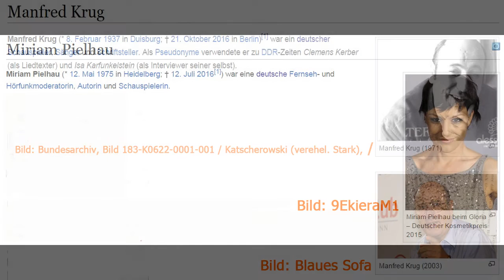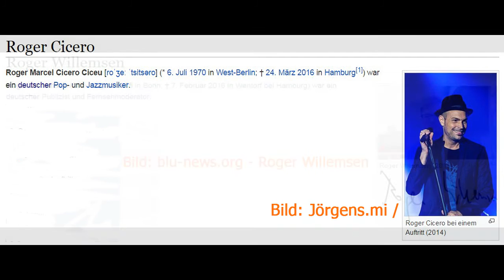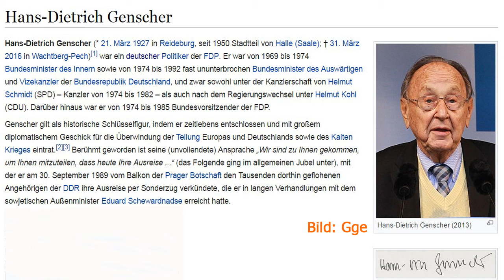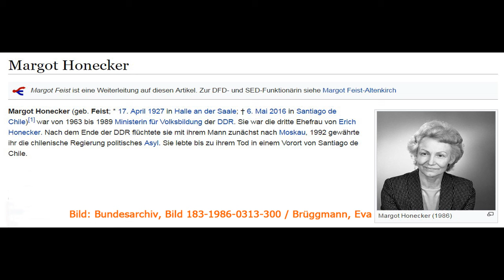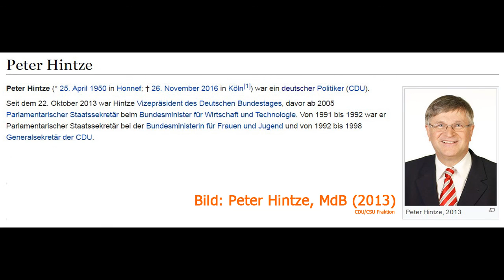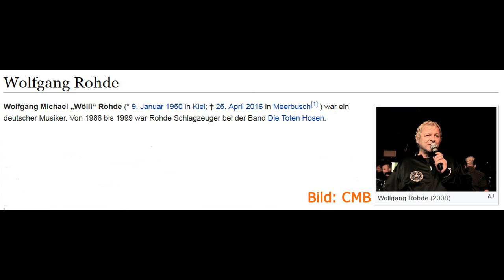20 Deutsche Prominente verstorben 2016